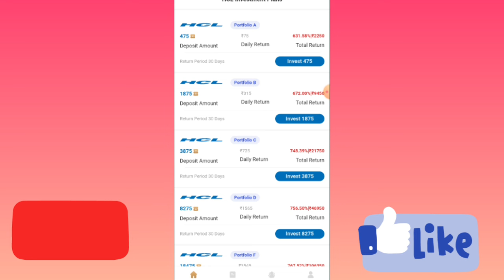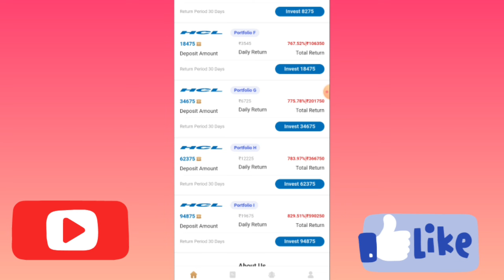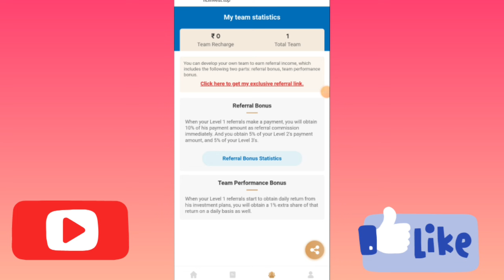✅HCL New Earnings App today // Hcl New Earnings app // tamil daily Income ₹ 4500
Telegram::: New New Earning Applications 👍
Daily New App Daily Updates ✨️